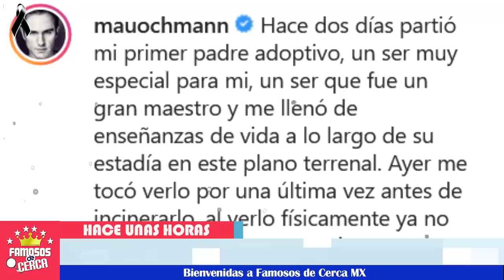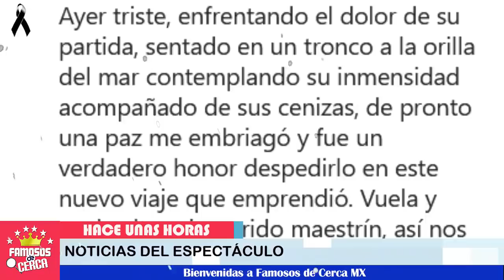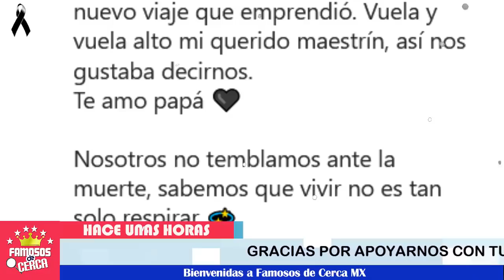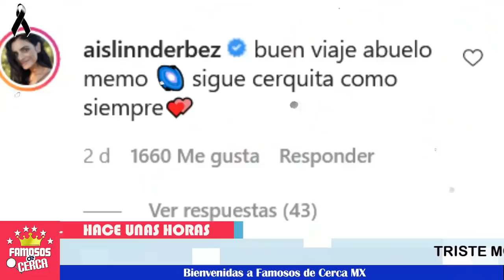⛔😭 ¡ Mauricio Ochmann Devastado Por esta Gran Perdida ! 🚨🖤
Todas nuestras condolencias para este querido actor, ante tan irremediable perdida.

 BIENVENIDOS!!!